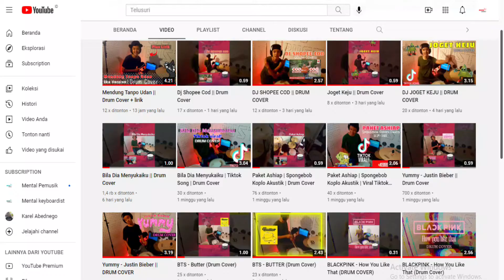3 Fill In SKA || Drummer Wajib Tahu!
3 Fill In SKA || Drummer Wajib Tahu!
Klik link ini kalo mau join grup mental drummer